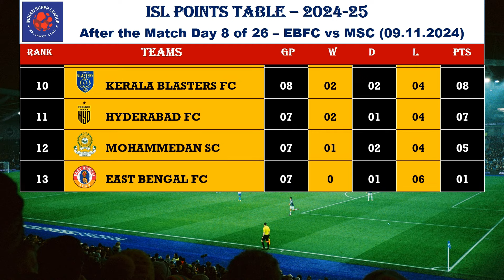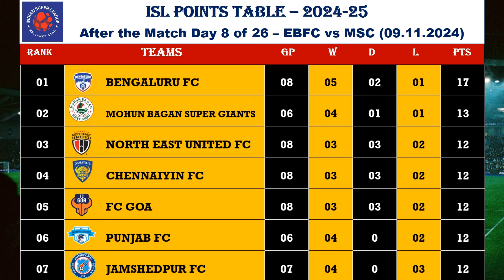ISL-Indian Super League 2024 Points table | After 09,November,24 | MSC vs EBFC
Indian Super League Ongoing Season 2024-25 Latest Points Table & Last Match Results.this Video Upload after the Match Day 8 of 26 Mohammedan SC vs East Bengal FC Two Table Tail End Teams Not Scoring Single Goals in this Match. So Match Drawn & another match Chennaiyin FC vs Mumbai City FC Each Teams Scored one goals this match also Drawn.